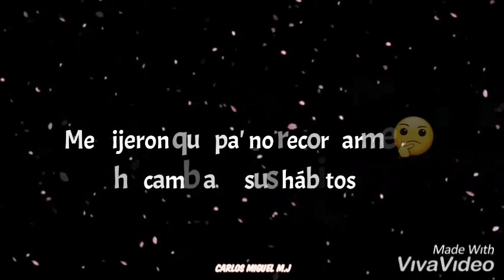Hábitos - Arcangel X Manuel Turizo (Estado Para Whatsapp)